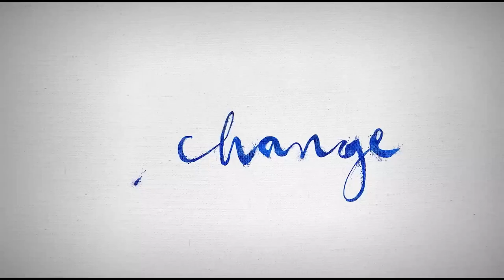BOSCO Trailer (2024) Tyrese Gibson, Thomas Jane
➤➤Tags: (I'm not sure these tags really work but let's give it a sho
1) This video has no negative impact on the original works (It would actually be positive for them)
3) It is not transformative in nature.
4) I only used bits and pieces of videos to get the point across where necessary.